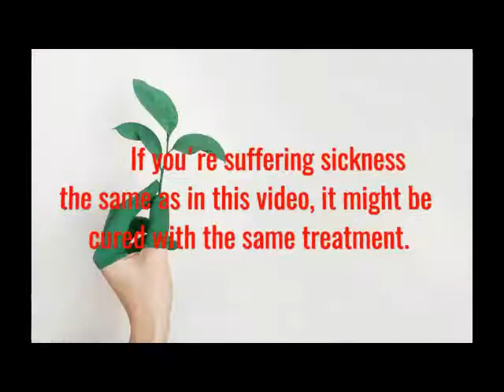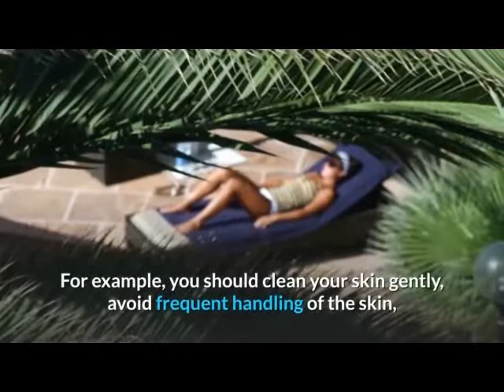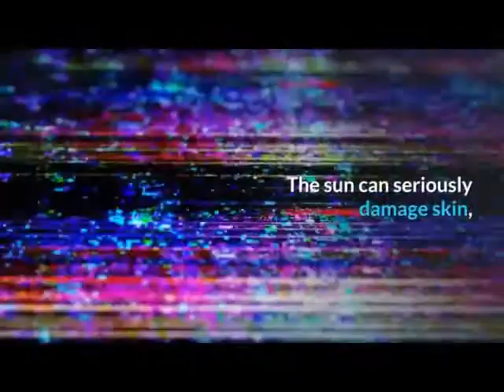Acne Treatment,The Common Sense Approach